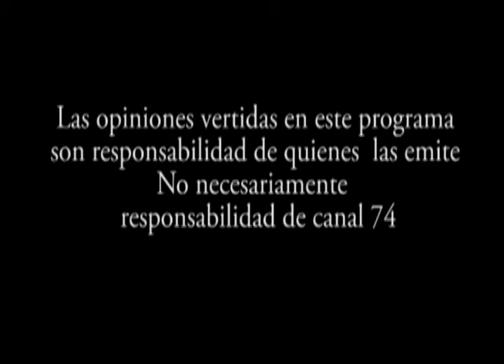Un Cafe con Manuel Murillo 05 10 2013